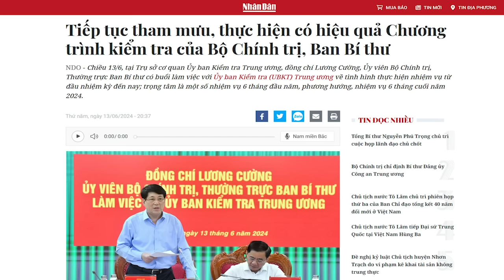2 lý do vì sao khả năng cao Tô Đại sẽ tha tội cho Trần Cẩm Tú?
Có thể, Trung Quốc đã dàn xếp để các phe cánh trong Đảng bắt tay nhau, đưa Tô Lâm lên cương vị lãnh đạo tối cao, với điều kiện không được trả thù, để trên các bên win win cùng thắng.